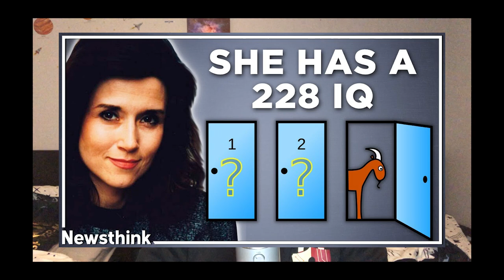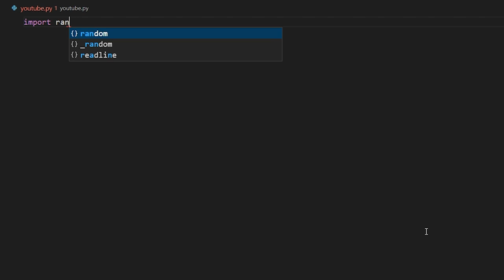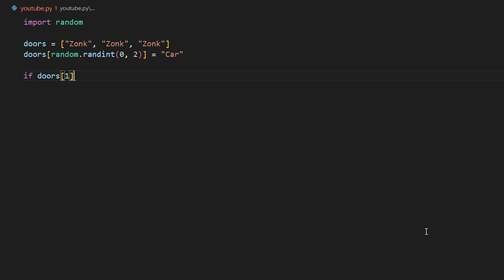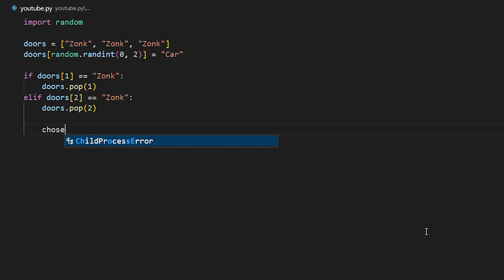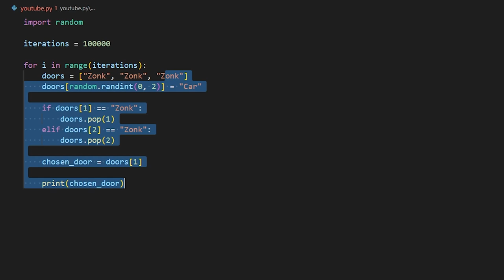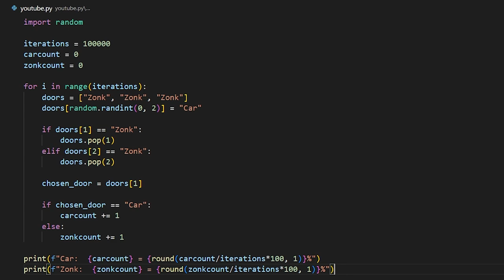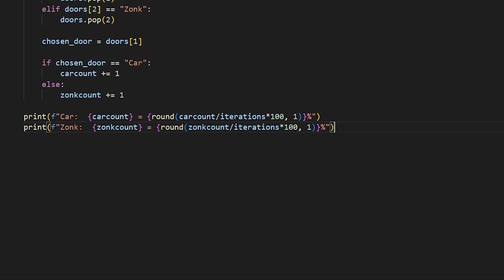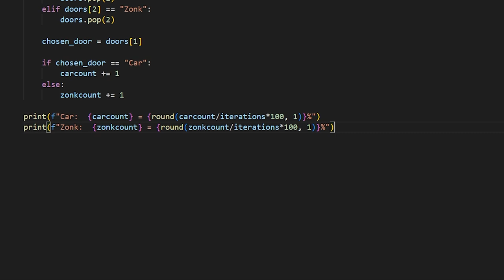Solving the Monty Hall Problem with Python!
📑 SUMMARY
In this video, I show you how to use Python to prove the Monty Hall problem. Using data science and probability in Python, we look at the Monty Hall problem solution and Monty Hall problem explanation and Monty Hall problem answer and Python random and Python for loops and Marilyn vos Savant and genius high IQ and puzzles and problems only geniuses can solve and math. I just said a bunch of keywords for Susan ♥♥♥.

⌚ TIMESTAMPS
0:00​ | What is the Monty Hall Problem?
1:14 | Writing the Simulation Code
6:14 | 100 Doors Example

🎬 MY SETUP:
💻 PC: Custom Built:
✅ Gigabyte NVIDIA GeForce GTX 1060 3 GB WINDFORCE OC
✅ Gigabyte B560M DS3H AC
✅ G-Skill Ripjaws V DDR4-3200MHz CL16 RAM (2x8 GB)
✅ DeepCool MACUBE 110 Micro-ATX Case
✅ Western Digital Blue SN550 500 GB NVMe SSD
✅ EVGA 500 BR 80+ Bronze Power Supply
⌨️ Keyboard: Razer Huntsman Gaming Keyboard (Razer Opto-Mechanical Purple Switches)
🖥️ Monitor: Acer Nitro VG240Y 24” 1080p 75 Hz
🖥️ Secondary Monitor: ASUS VP228 21.5” 1080p 75 Hz
💻 Laptop: ASUS VivoBook X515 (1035G1)
🖱️ Mouse: VicTsing 2.4GHz Wireless Mouse (Goofy Amazon Mouse)
🎙️ Mic: Blue Yeti USB Condenser Microphone

🎵 MUSIC
S**CIDAL by SOUDIERE on SoundCloud